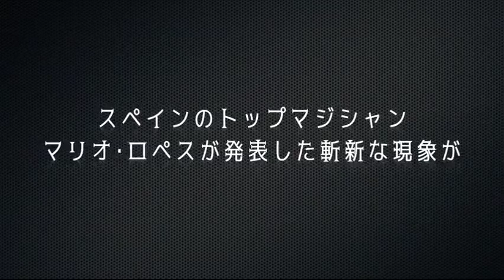MAGIC TWEEZERS TENYO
MAGIC TWEEZERS è un gioco di prestigio prodotto dalla Tenyo.
Raccogliete monete grandi da un piccolo buco!

Una pinzetta produce delle monete grandi che non potrebbero passare dal buco presente su una "carta di credito". È sorprendente? Sì. È anche visivamente assurdo e causerà risate di sorpresa ogni volta che appare una nuova moneta. Uno dei migliori maghi spagnoli, Mario Lopez ha creato questo nuovo effetto e Tenyo lo ha sviluppato per produrre un nuovo trucco che sicuramente lascerà perplessi.

1. Mostrate un paio di pinzette e una carta di credito contenente un piccolo foro.
2. Inserite la punta delle pinzette nel foro... quando rimuovi le pinzette, appare una grande moneta d'argento!
3. Mostrate entrambi i lati della carta: non c'è niente da vedere. Tuttavia, procedete a produrre sempre più monete!
4. Infine, agitate la carta su una delle monete e quest'ultima si trasforma magicamente in una banconota da un dollaro!

• Qualità Tenyo.
• Idea originale di Mario Lopez.
• Nuovo gimmick concepito da Kenichi Komiya.